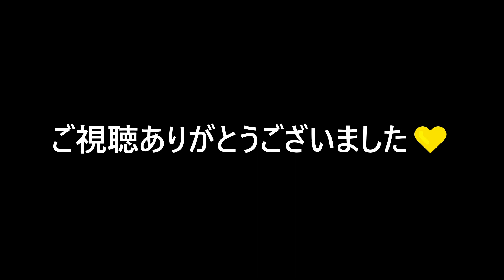「まざー、ソーヴァいけます」 まざーの歴史#36 [MOTHER3 / REJECT]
valorant大好きおじさん、
プロeSportsチーム「REJECT」のSTREAMER部門に所属しているMOTHER3です！

名前 : MOTHER3
誕生日 : 1994年12月21日
出身地 : 大阪

00:00 まざーの歴史
01:44 チャンネル登録宜しく